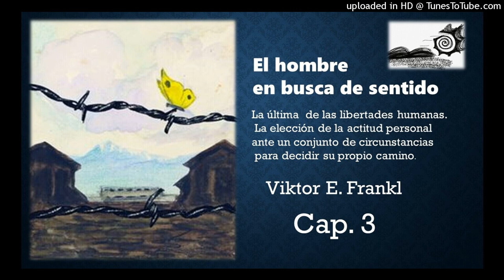El hombre en busca de sentido cap.3